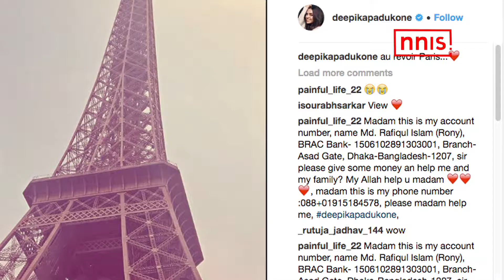Good Bye Until We Meet Again Paris’ Says Deepika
Padmavat’ actor was on a trip to Paris, the fashion capital recently. The actor had shared a picture of Eiffel tower on her Instagram account on January 22 with all her fans and followers.